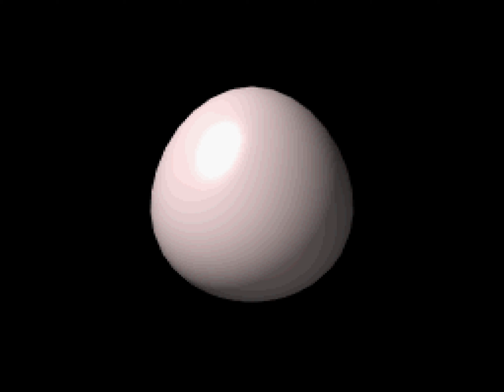Ra's Sickness | Let's Play Terranigma Part 3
Chapters
00:00 - Evergreen
20:57 - The Parasite
35:35 - Crossing to North America
46:27 - Grecliff